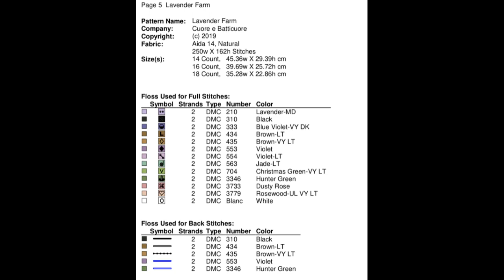Large Cross Stitch Patterns Free PDF/ Lavender Farm/ Cross stitch patterns free